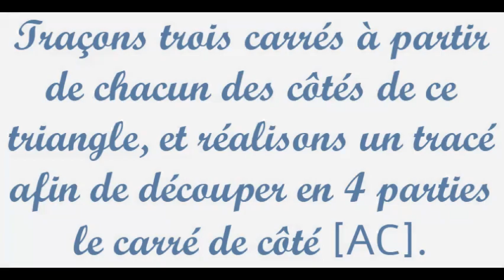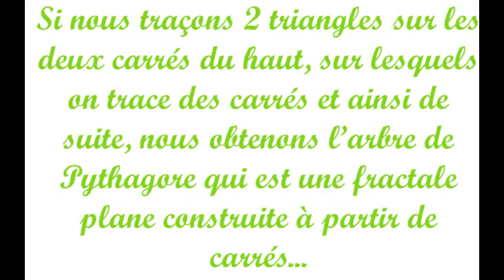PYTHAGORE 2 ‐ Moins de 2 minutes pour comprendre le théorème de Pythagore.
Mieux comprendre la formule de Pythagore à partir des aires.